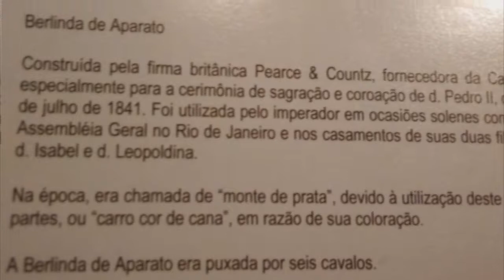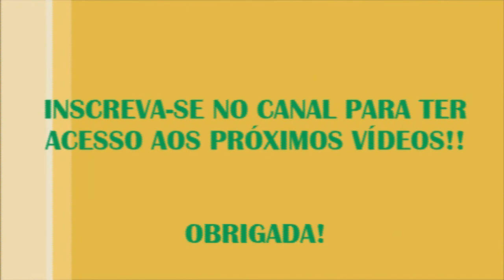🔵Aula #4: Curso - HISTÓRIA DE PETRÓPOLIS E DA FAMÍLIA IMPERIAL DO BRASIL (Palácio Grão-Pará)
Monumentos de Petrópolis, Pavilhão das Viaturas, Berlinda de Aparato do Imperador D. Pedro II.
Curso !
QUER APOIAR MEU TRABALHO COM AS ENTREVISTAS NO YOU TUBE?
CLIQUE NO SININHO E RECEBA AS NOTIFICAÇÕES !! 🔔🔔🔔 deixe seu 👍👍👍  no  VÍDEO !!